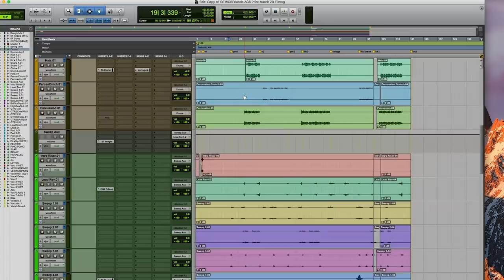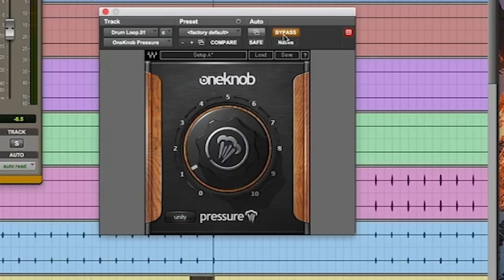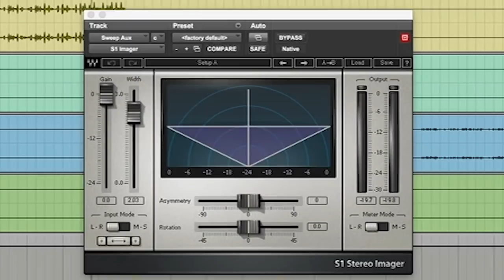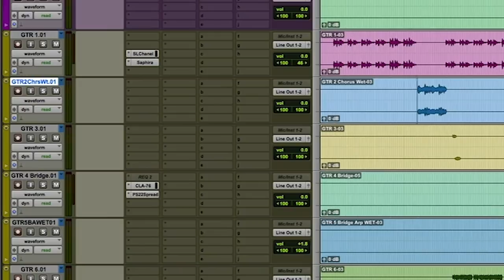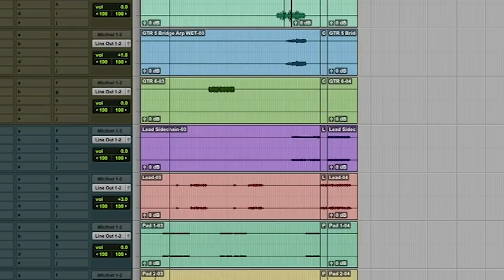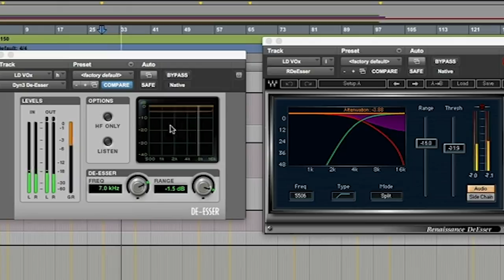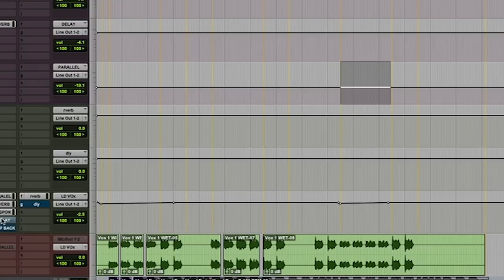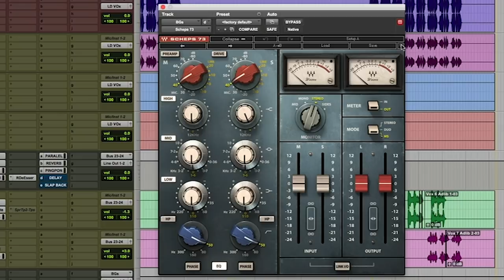Mixing Pop w/ Ariel Chobaz - Mix Contest - Warren Huart: Produce Like A Pro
🎧🎧Listen to Ariel's Final "I Don't Think We Can Be Friends" Mix

🚨THE MIX CONTEST OFFICIALLY ENDS ON APRIL 11TH 2019 @ 11:59PM PST. 🚨Please submit your mix at RateMyMix.com. Please let us know that this is your final mix in the post!

➡️Step 2: Mix/remix the multitracks!
➡️Step 3: We will be releasing more multitracks on a weekly basis that you can add to your mix if you choose to do so!

➡️Step 2: Once you've created an account, go and click "Join Group"!
➡️Step 3: Post your Soundcloud link on the feed!

We also encourage you to use this site to upload your mixes as you go, COLLABORATE, help each other out, give each other positive feedback and get those ideas flowing!

Ariel Chobaz is a GRAMMY-nominated, multi-platinum engineer and mixer with handfuls of Billboard number 1s under his belt. He mixed a record-breaking number of singles charted by a female rap album with Nicki Minaj’s Pink Friday. He and Minaj also set the record for the most songs on the Billboard Hot 100 chart by a single artist. Ariel mixed Minaj's "Super Bass" hit, which became one of the highest selling singles in US history. His clients include a who's who of chart-topping hip hop and pop artists, like Nicki Minaj, Rihanna, Drake, Justin Bieber, Christina Aguilera, Britney Spears, Tyga, Lil Wayne, B.o.B., and many more.